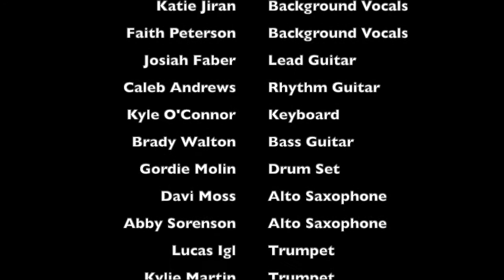District 112 VIRTUAL Garage Band performing 25 or 6 to 4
During the first half of the summer of 2020, our Garage Band program went virtual and instead of doing in-person rehearsals, we met virtually and recorded seven songs. The students recorded their parts in their own homes using Soundtrap and then also filmed themselves. We then used iMovie to create music videos for three of the songs. The other four songs are slideshows of pictures of the Garage Bands from throughout the past school year plus some pictures of the online sessions and even a few pics of the in-person Garage Bands we are doing the second half of the summer. We look at this pandemic as an opportunity to try new things and learn new skills. And we look forward to implementing these into our program in the future. Enjoy!